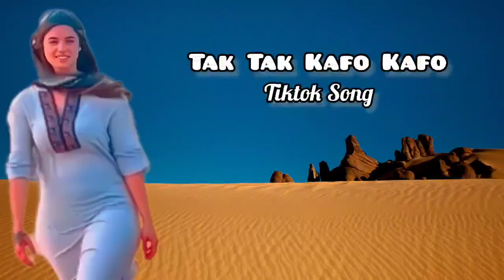Zoya Wafa - Peerzada | Tak Tak Kafo Kafo •TikTok Song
tak tak tatak tak,
tak tak kafo kafo